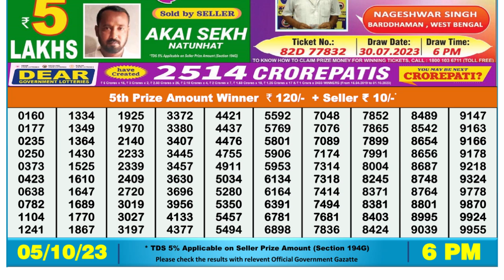Dear Lottery Sambad 6pm today 05.10.23 Nagaland State Lottery Result